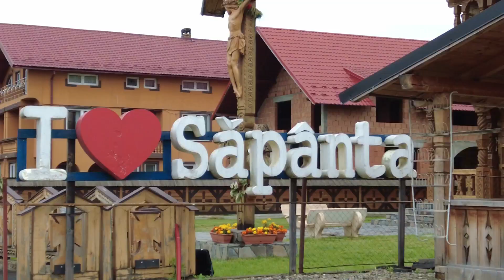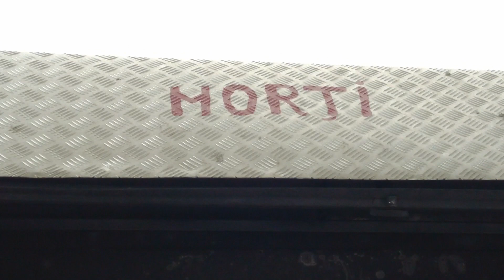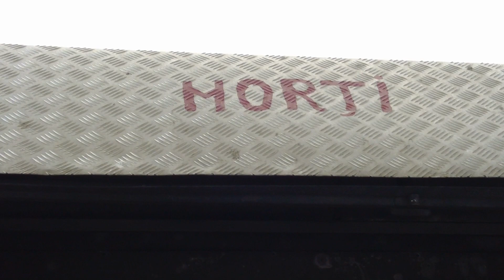Sapanta - Rumunia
wesoły cmentarz